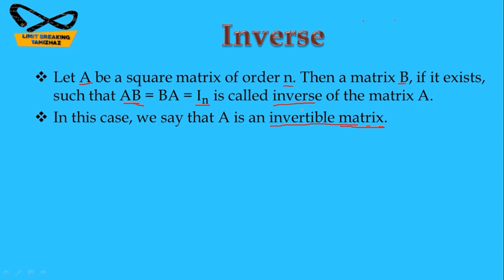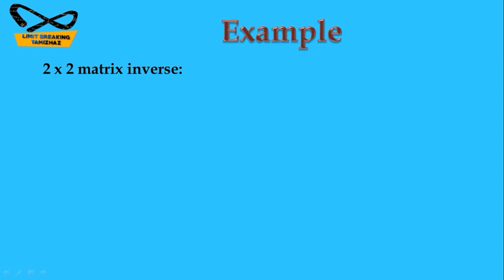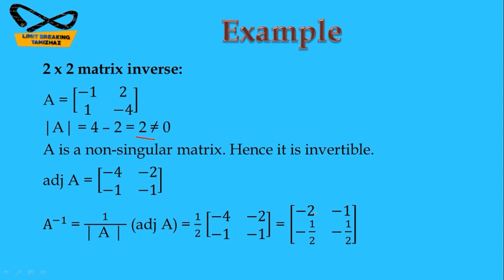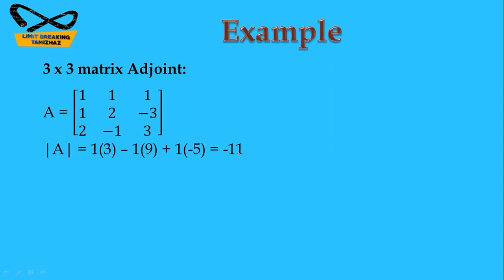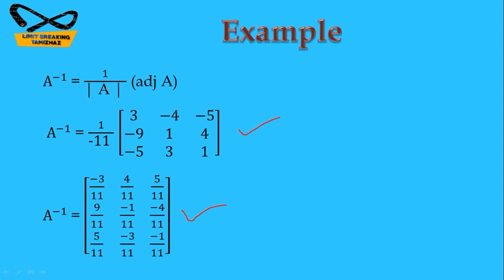Inverse of a matrix | Tamil explanation | Limit breaking tamizhaz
Tutor : T.RASIKA

Subject : Linear Algebra

Topic : Inverse of a matrix

In this video we have discussed about inverse of a matrix .